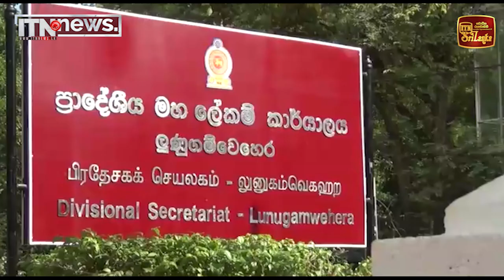ලුණුගම්වෙහෙර නව ප්‍රාදේශීය ලේකම් කාර්යාල ගොඩනැගිල්ල ජනතා අයිතියට